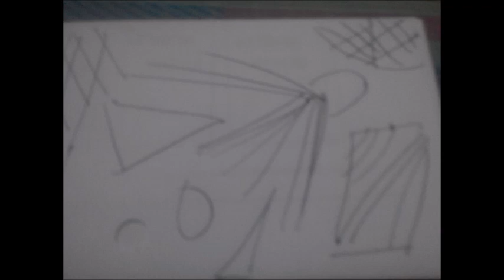Eventually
Here are the skills I have:
- 8 years work experience in English proofreading/online non-voice English tutoring (grammar, essay structure, essay writing, story writing).
- 2 months experience at CAPTCHA data entry (freelancing)

19dvu2EGU3G1RY3wAcHEnXAkSw5nRN5EFJ